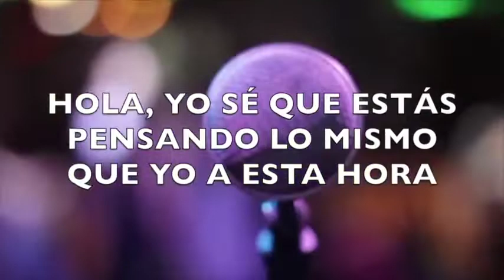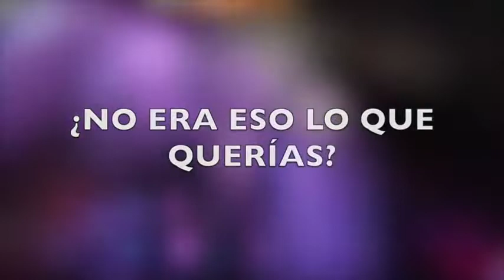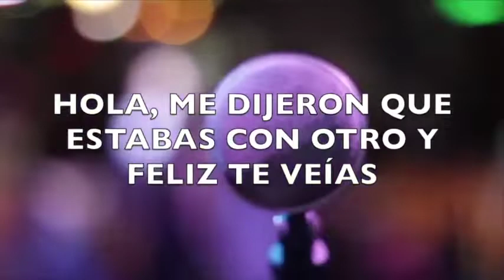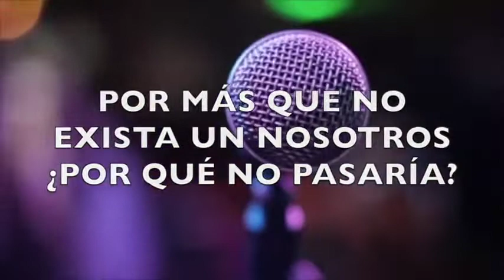La Konga Te Mentiría